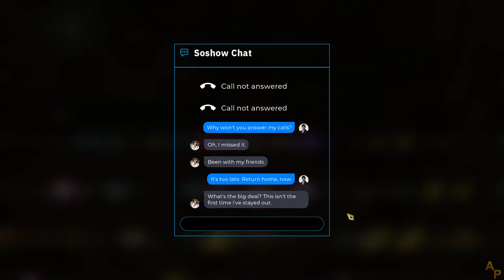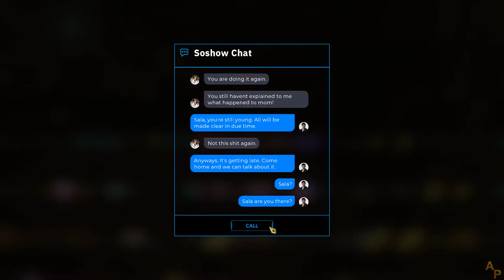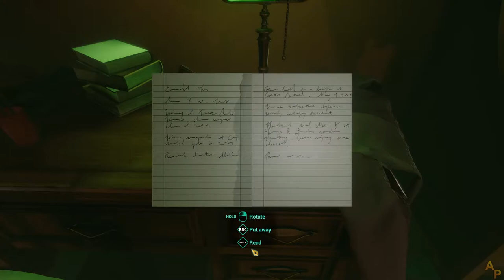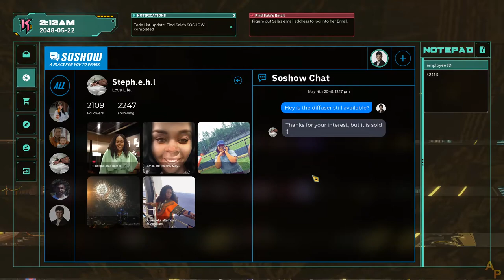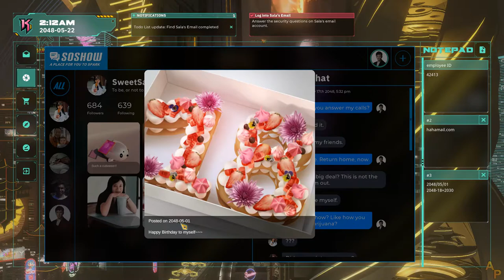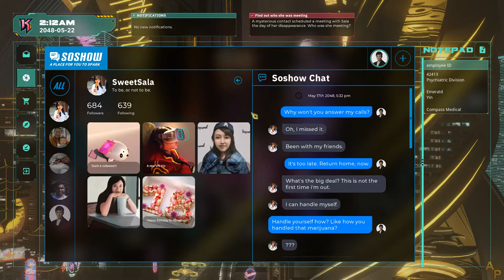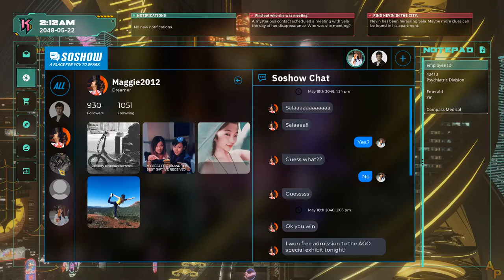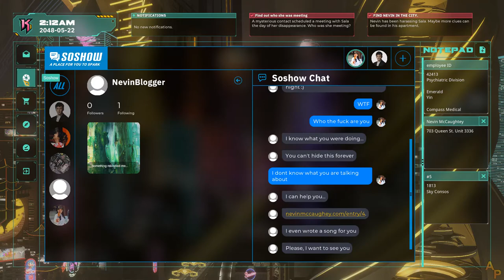QuickLook - Keyword: A Spider's Thread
Become an investigator in Keyword, a narrative thriller where you’ll depend on skills of logical deduction, hacking, and social engineering to solve challenging puzzles as the only means of finding your missing daughter. Play as Guo, a father with a complex past, who must use all the tools at his disposal to find his daughter, Sala.

Solve problems as you would in real life, hack into emails and social media, and dive into the dark web to find your daughter’s whereabouts, all the while uncovering secrets within your own home. Use binoculars to spy into the homes of neighbors, discover lurking enemies, and look over the city of Toronto to find important clues and put the pieces together.

Straddle the line between reality and the game as you depend on your natural intuition to guide you to your next step. With no dialogue prompts revealing answers it will be up to you to save Sala. Get lost in time loops as you discover if your past is all an illusion, or if it really is as you remember. Can all be forgiven? Is redemption possible? Or is there truly no way out?